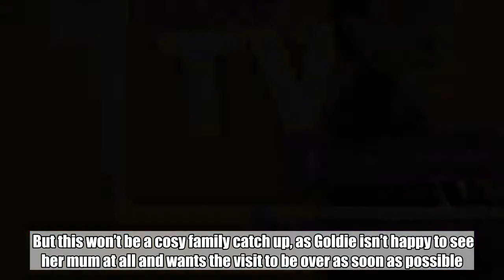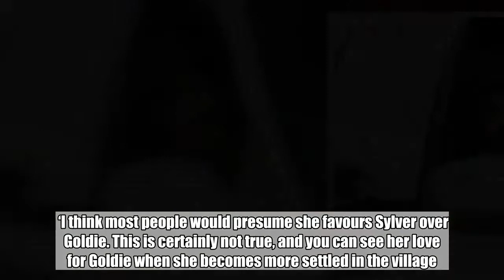Hollyoaks spoilers: Moya Brady teases explosive arrival of Breda McQueen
Breda McQueen is set to ruffle some feathers in Hollyoaks when she arrives and instantly clashes with daughter Goldie.  Breda shows up to tell Goldie to give her brother Sylver a place to stay when he is released from prison.  But this won’t be a cosy family catch up, as Goldie isn’t happy to see her mum at all and wants the visit to be over as soon as possible.  Will Goldie get rid of her mum, or Breda going to be sticking around for a while longer? We’re hoping the latter.  Moya Brady, who will be playing the newest McQueen, described her as ‘strong and colourful’ with ‘not a lot of fear for authority’.  ‘Breda comes from the firm but fair school of motherhood. She’s like a tigress for her kids,’ she said.  ‘I think most people would presume she favours Sylver over Goldie. This is certainly not true, and you can see her love for Goldie when she becomes more settled in the village.’    And she’s loving working with co-stars Chelsee Healey and David Tag.  ‘They are two very hard working, clever and sharp actors,’ Moya said.  ‘I feel I have to be on the top of my game, I’m very lucky to have these two beauties as my on-screen offspring!’